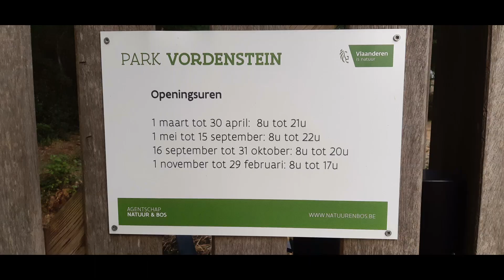DAHLIA KARMA BON BINI 2023